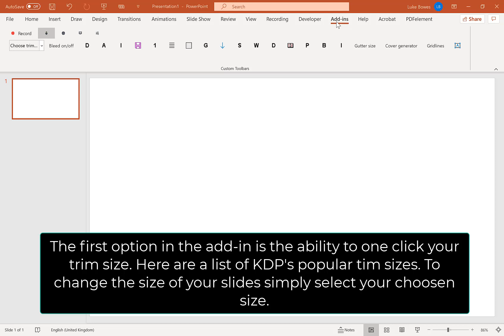One-Click Trim Size using Mega Pack PowerPoint Add-in For Making Low Content Books for KDP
Find out how to use the one-click set trim size on the Mega Pack PowerPoint Add-in.